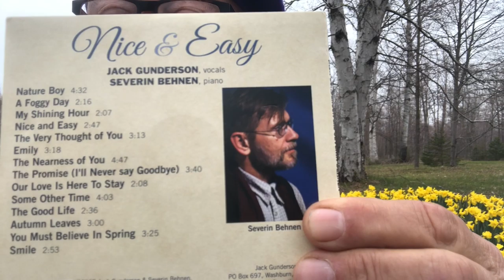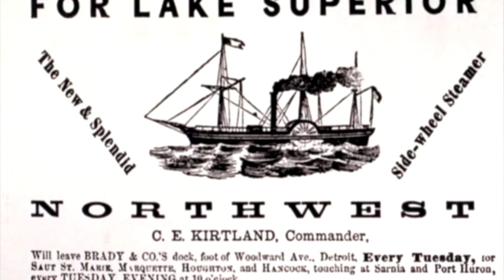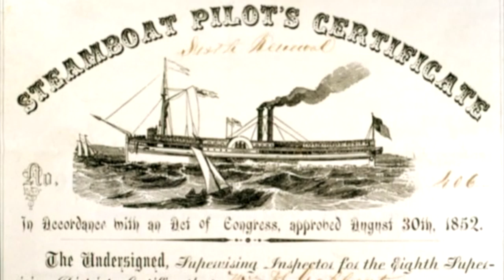Tiny Tent Show • Episode 7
Times like these call for connection, music, and the familiar faces of those we hold dear.  What we need is a little inspiration from our Blue Canvas Orchestra!  Please join Lake Superior Big Top Chautauqua on Fridays for Tiny Tent Show at 7pm.

Tiny Tent Show hosted by Wisconsin author Michael Perry, featuring members of the Blue Canvas Orchestra in their living rooms.  Let's keep the "social" in social distancing!  We are excited to gather to create music together in new ways and share some big love from the Big Top!

Episode 7:
Michael Perry • Host, Guitar
Nori Schwenzfeier • Fiddle
Harrison Olk • Banjo, Vocals
Randy Sabien • Violin
Ed Willett • Cello, Guitar, Vocals
Bill Miller • Guitar, Vocal
Jack Gunderson • Vocals, Bass
Severin Behnen • Piano, Vocal, Accordion
Jane Aleckson • Bass, Vocals
Mary Lou Williams • Vocals
Danielle Diamond • Piano, Vocal
Stevie Matier • Bodhran, Guitar, Bass, Vocal
Andy Noyes • Bouzouki
Tom Mitchell • Percussion, Vocals
Yazmin Bowers • Piano, Vocal
Blue Canvas Orchestra Flashback • Isle Wisconsin

 BMO Harris Bank, Brownstone Rx, Hansen's IGA - Washburn, Kim Ogle & Ruth Goetz,  Jim & Joy Perry, Quilts on the Wall Design – Barb and Bill Gover, Star North of Cornucopia, Jim & Joanne Collins, and the Ashland Daily Press

At this time, we are in uncharted territory in many aspects of our lives—especially with businesses and performers who depend on gatherings of people to make a living. And oh what those summer gatherings in the tent have meant to all of us!   If you can, please contribute to help sustain Big Top and our Blue Canvas Orchestra musicians.  We will present our Tiny Tent Show weekly.  Your contributions will make this possible.  Proceeds of our Tiny Tent Show will go to our BCO musicians.  Thank you for the love!

2 ways to watch:
-- Go to our FACEBOOK Page and scroll down... it will be the live post on the